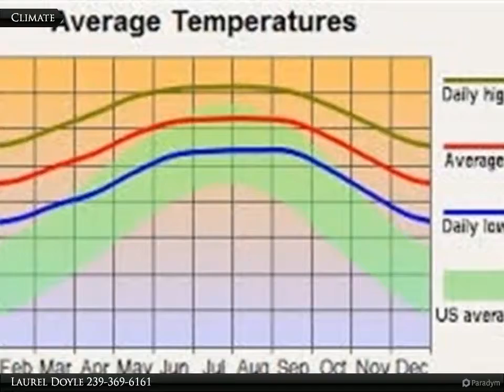340 Lamella Ave.S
Build your dream home here! This lot is in a developing area of Lehigh Acres. Easy access to Fort Myers, Jet blue Park and shopping.

Presented By:
Laurel Doyle, Coldwell Banker Preferred Properties